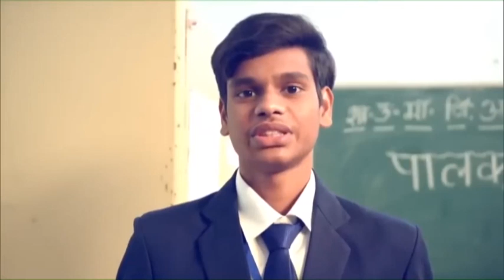How to overcome distractions caused by social media & gadgets? PM Modi tells in this video!-Punjabi